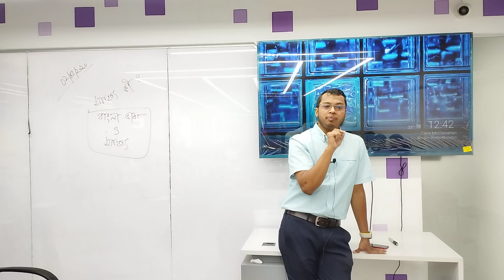Bangla Language and Literature | Lecture-01 | BBA | ENG | Nazmul Huda | University of Scholars